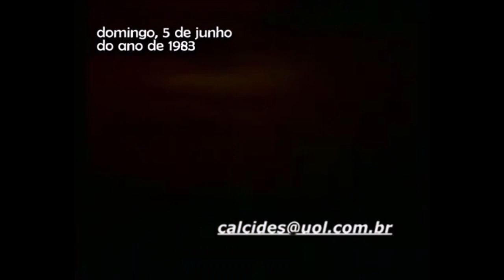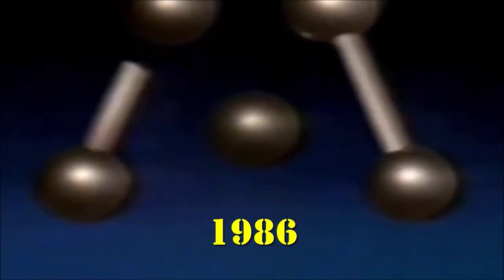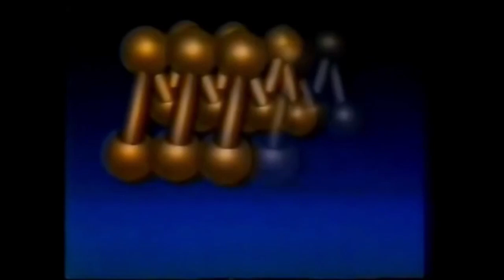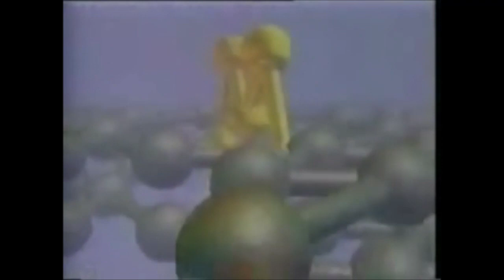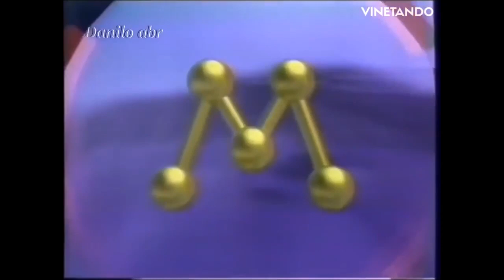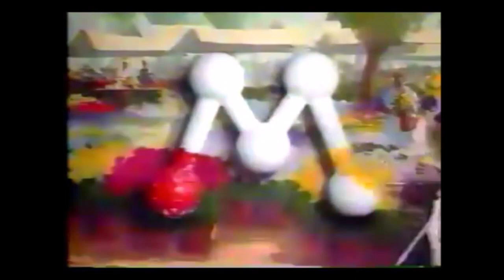Vinhetas da Rede Manchete 1983 - 1999 (Extinto)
Vamos ver as vinhetas da Rede Manchete de 1983 até 1999, a extinta emissora que seu slogan era ''a televisão do ano 2000'' que quase chegou ao ano 2000.